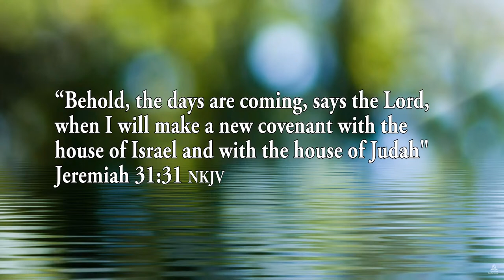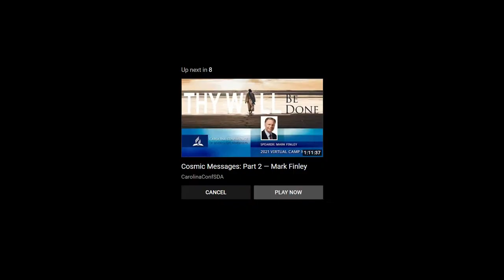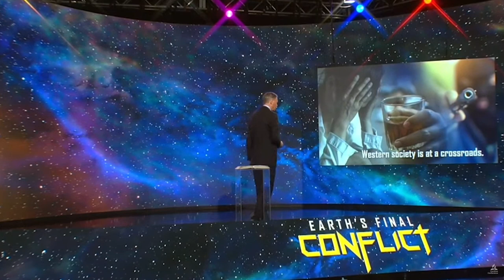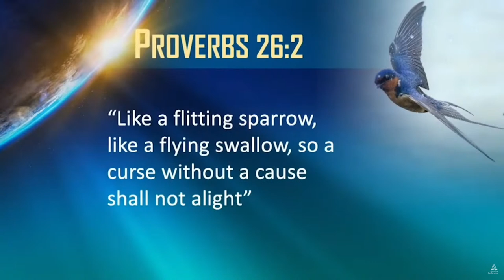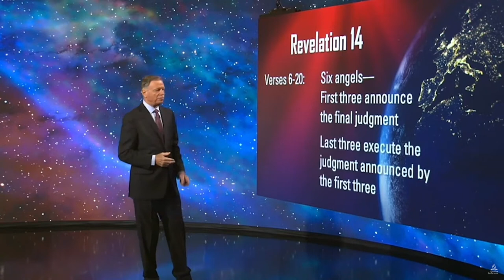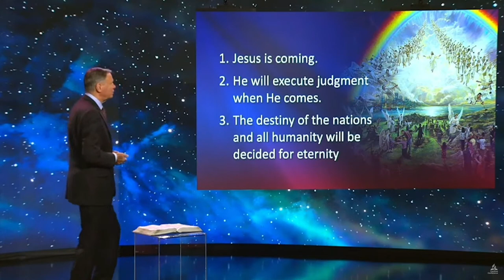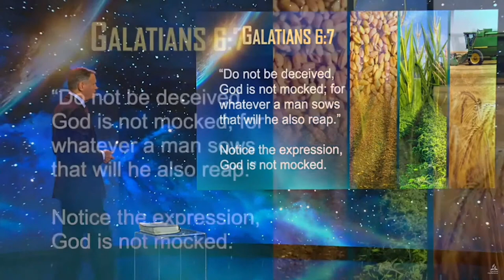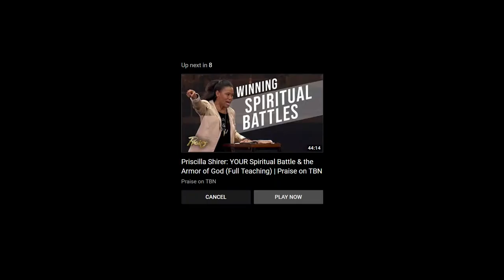Camp Meeting | Mark Finley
0:00 Mission Spotlight
"2 Corinthians 12" by iEAT

5:00 Adult Sabbath School
David Wright

1:2:35 Tithes and Offering
Elder Thomas Qualls

1:05:00 Adults Sermon
Cosmic Messages: Part 3
Mark Finley

Lake Junaluska VIRTUAL Camp Meeting
May 30-June 5, 2021
Camp Meeting Schedule

The "Welcome To Our Church" theme is the first few seconds of the song "Daddy's Words" by Gary Strausbaugh